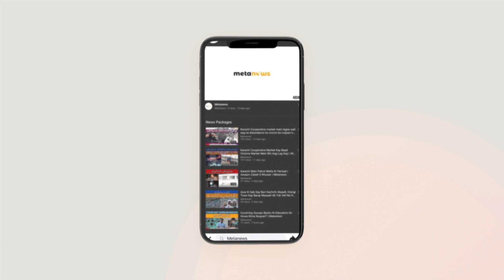Shershah Mein Aik Kay Baad Aik Aur Dhamaka | Metanews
Karachi Police Kay Mutabiq Yeh Dhamaka Habib Bank Paracha Chowk Shershah Kay Qareeb SUI Gas Line Mein Hua

کراچی پولیس کے مطابق یہ دھماکہ حبیب بینک پراچہ چوک شیرشاہ کے قریب سوئی گیس لائن میں ہوا۔